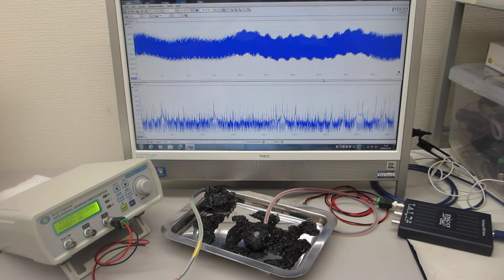超音波の測定解析と発振制御が容易にできる、超音波システムを利用した実験（超音波システム研究所）